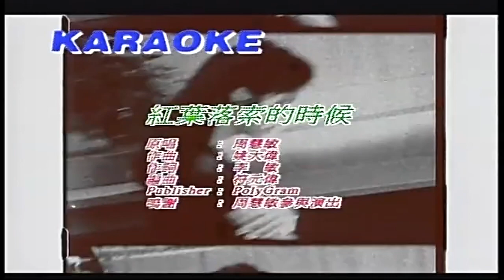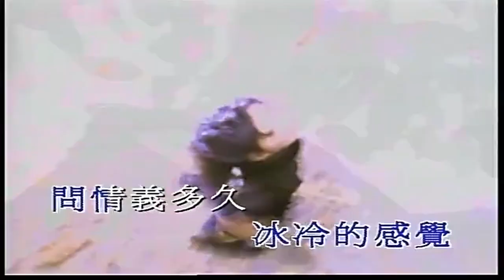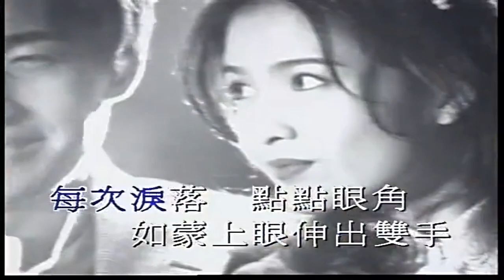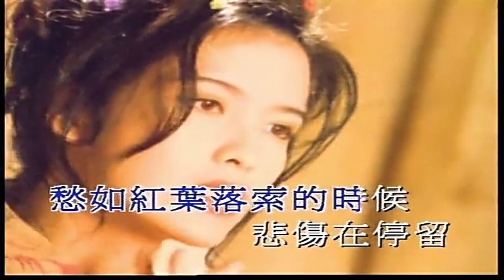周慧敏 红叶落索的时候